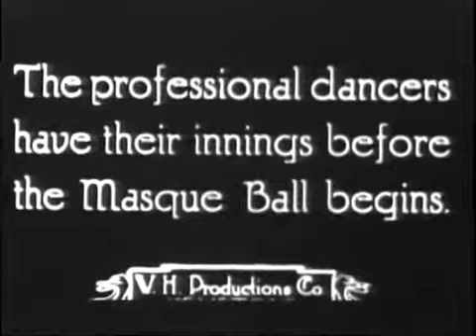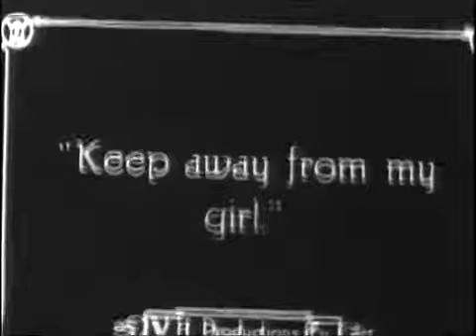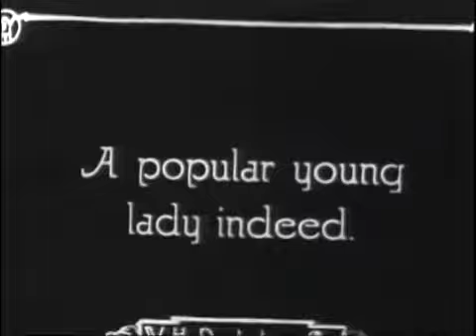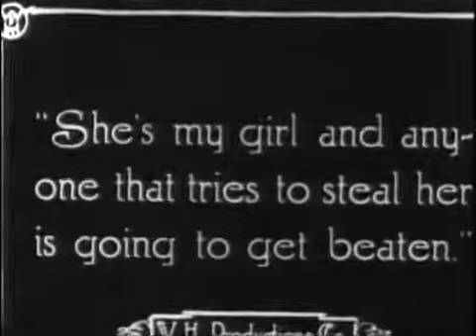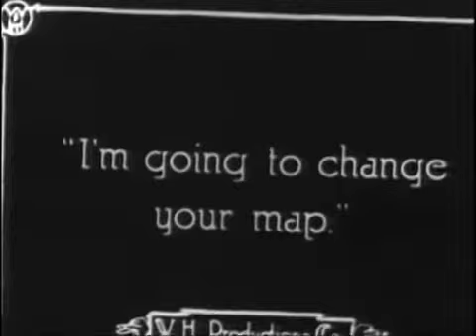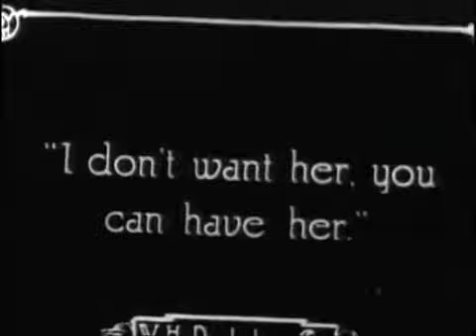Charlie Chaplin - Tango Tangles (1914)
Written by Mack Sennett
Starring: Charles Chaplin, Ford Sterling, Roscoe 'Fatty' Arbuckle, Chester Conklin, Minta Durfee
Production company: Keystone Studios
Release date: March 9, 1914

Plot
A drunkard (Charlie Chaplin) fights with musicians (Ford Sterling, Roscoe "Fatty" Arbuckle) at a dance hall.

Cast
Charles Chaplin - Tipsy Dancer
Roscoe Arbuckle - Clarinettist
Ford Sterling - Band leader
Chester Conklin - Guest in Police Costume
Minta Durfee - Guest
Charles Avery ... Guest in Straw Hat (uncredited)
Glen Cavender ... Drummer in band / Guest in Cone Hat (uncredited)
Alice Davenport ... Guest with Man in Overalls (uncredited)
Billy Gilbert ... Guest in cowboy hat (uncredited)
William Hauber ... Flutist (uncredited)
Bert Hunn ... Guest (uncredited)
George Jeske ... Cornet Player / Guest with Bow Tie (uncredited)
Edgar Kennedy ... Dance Hall Manager (uncredited)
Sadie Lampe ... Hat Check Girl (uncredited)
Hank Mann ... Guest in Overalls (uncredited)
Harry McCoy ... Piano Player (uncredited)
Rube Miller ... Guest Pushed Away (uncredited)
Dave Morris ... Dance Organizer (uncredited)
Eva Nelson ... Guest with Man in Cone Hat (uncredited)
Frank Opperman ... Clarinetist / Guest (uncredited)
Peggy Pearce ... Guest (uncredited)
Al St. John ... Guest in Convict Costume (uncredited)